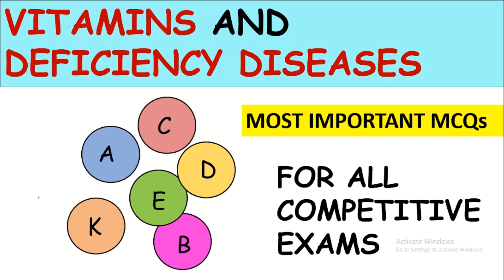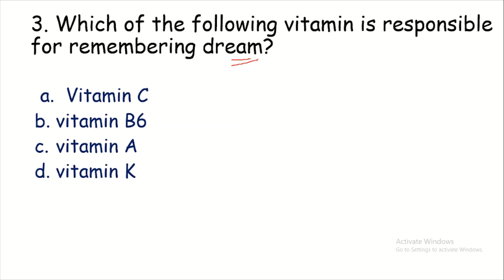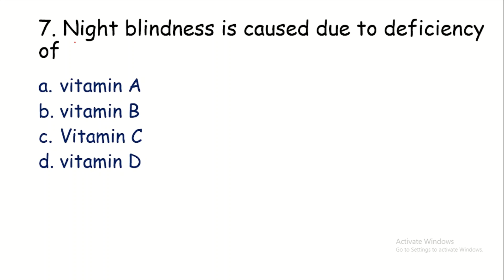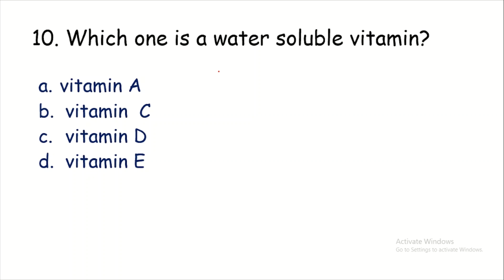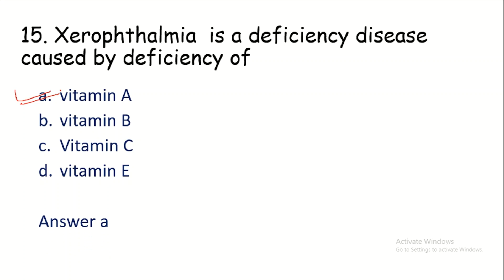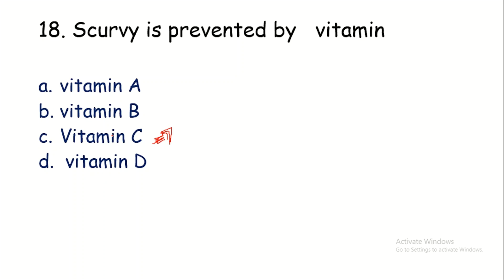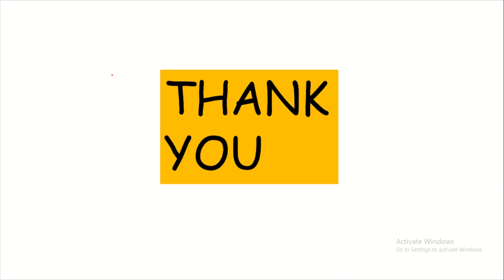Most Important MCQs in Vitamins and Deficiency Diseases || MCQs on Vitamins || DSSSB || SSC